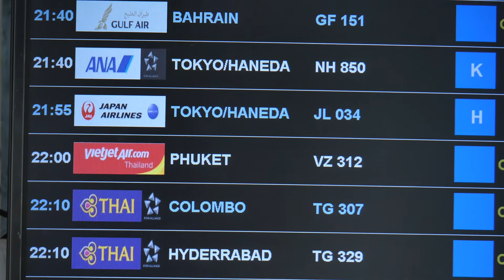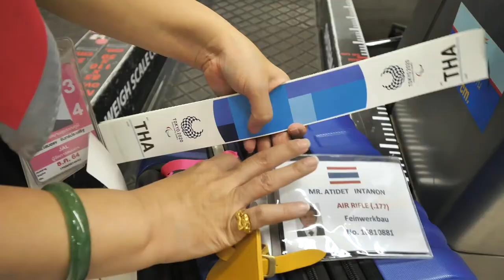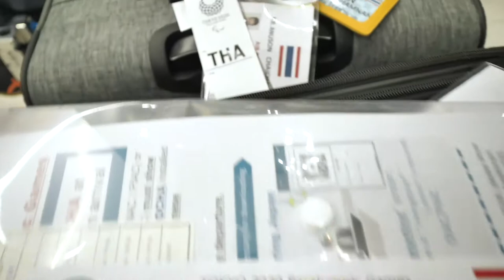ภาพข่าวทัพนักแม่นปืนคนพิการทีมชาติไทยเดินทางไปญี่ปุ่นพาราลิมปิกโตเกียว 2020 วันที่ 22 สิงหาคม 2564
อนุสรณ์ ไชยชำนาญ
นักกีฬาปืนคนพิการทีมชาติไทย